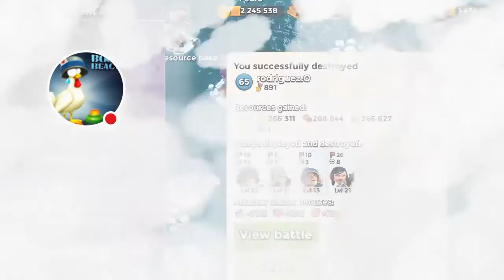Warrior Mania Prep! | Player Bases! | DR.T GETS EMBARRASSED!?!